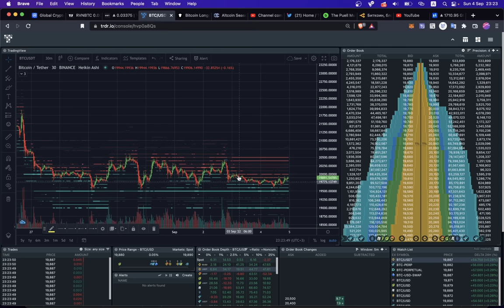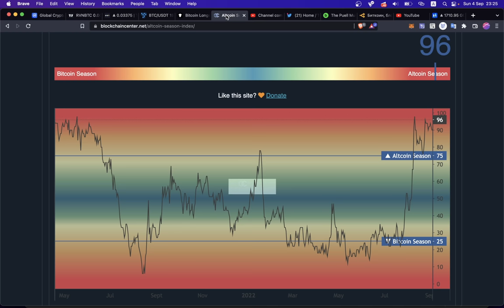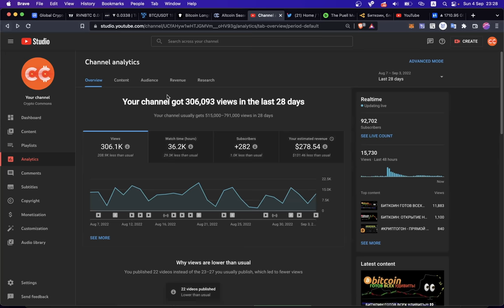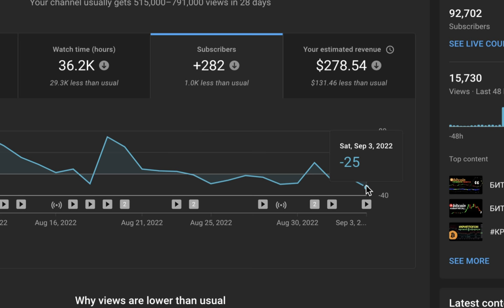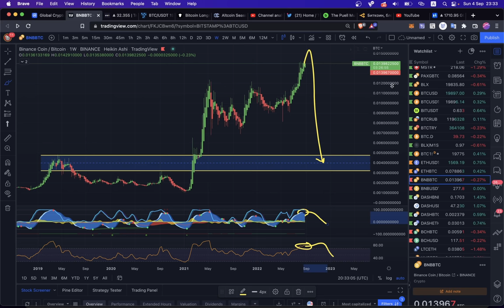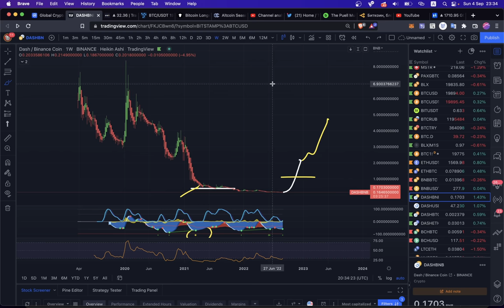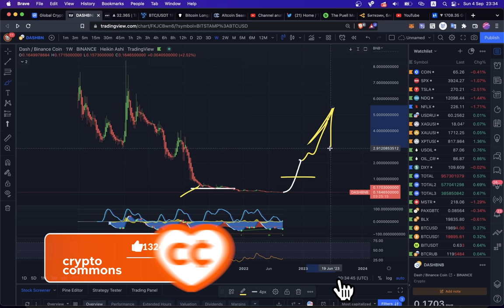СРОЧНО: АЛЬТСЕЗОН УЖЕ ЗДЕСЬ!! RVN, DASH, BNB.. [покупай, пока другие продают!]